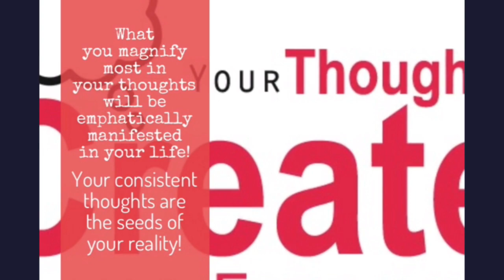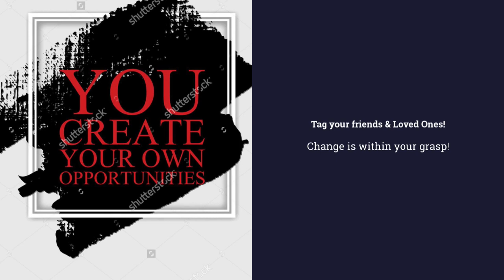Positive Change & Growth Is An Intentional Dynamic! | Dr. Rick Wallace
Positive change and growth do not happen by accident. You must make a conscious decision to be committed to the necessary actions that produce change and growth.

Start the Your Best Life 90-Day Holistic Health Challenge today:
~ 3 sessions
~ personal plan
~ Free DISC Assessment
~ Platinum Lottery

Hello,

1: Get clear. As specifically as possible, decide what you want. The more clear you are on what you want to have in your life, the more likely you are to achieve it.

2: Get perspective. Most people don’t tell anyone what they want or what they are struggling with and because of that, they don’t get an outside perspective.

3: Get support. Very few people (if any) achieve anything great alone. Sports stars have teammates and coaches. Be willing to ask the people in your life to support you.

**Special “Rapid Change” Coaching Session **

If you’d like to take advantage of this very special, very limited 30-minute “Rapid Change” coaching session, click reply and answer these questions…

1. What do you most want to change today?
2. Have you tried to change this before?
3. What have you attempted in the past that didn’t work?
4. Why do you think it didn’t work?
5. On a scale of 0-10, how important is it for you to achieve change today?
6. What other areas of your life do you want to change (if any)?
7. Full Name
9. Phone
10. Time Zone

___ Business
___ Weight Loss
___ Career Change
___ Parenting Challenges
___ Other

Warmest Regards,